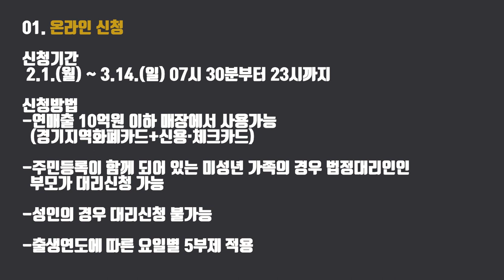소복소복 눈 오는 날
하얀 눈 만큼 깨끗한 마음을 담아
도민 여러분에게 전합니다.
제2차 경기도 재난기본소득~